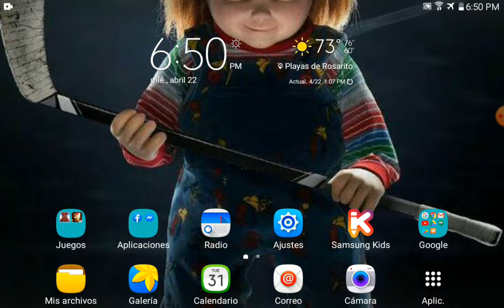the amazing spiderman 1 android y ios gameplay